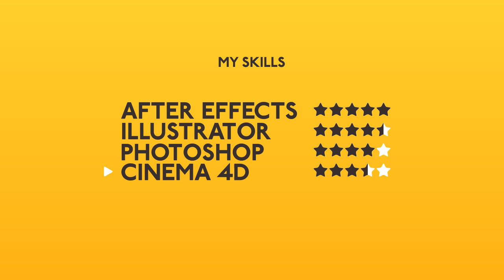Portfolio Presentation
Flat infographics project which help you present yourself as professional employee for any company.